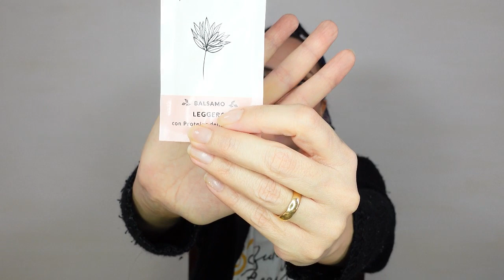Shopping di Makeup Biologico su Bio Vegan: Ritorno alla Cosmesi Naturale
Scopri il mio viaggio verso una bellezza più naturale con questo haul di prodotti di makeup biologico acquistati su Bio Vegan. Ho deciso di abbracciare di nuovo la cosmesi biologica, scegliendo prodotti che rispettano la pelle e l'ambiente. In questo video, ti mostro i miei acquisti, condivido le prime impressioni sui prodotti e spiego perché ho scelto di fare questo cambiamento. Unisciti a me in questa transizione verso una bellezza più consapevole e scopri come questi prodotti possono trasformare la tua routine di bellezza!

(avevo finito le schede XD)
SOSTIENI IL MIO CANALE:
Condividi i miei video se pensi che possano essere di aiuto a qualcuno e non dimenticare di attivare la campanella per rimanere sempre aggiornato su tutti i miei nuovi video.. xoxo Anna!
La mia Vetrina Amazon con tutti i prodotti, accessori & C. che vi consiglio
In continuo aggiornamento quindi non perdetela mai d'occhio ♥
Libri consigliati
trovate la lista dei miei libri preferiti.
Una lista in continuo aggiornamento su libri che vi consiglio di leggere ♥
Ti Aspetto Sui Miei Social:
Con cosa giro i miei video:
- Softbox con E27 Neewer 700W 60x60cm
- Ringlight Neewer 90084643
- Sony Vlog Camera ZV-1 + GP-VPT2BT Shooting Grip Bluetooth